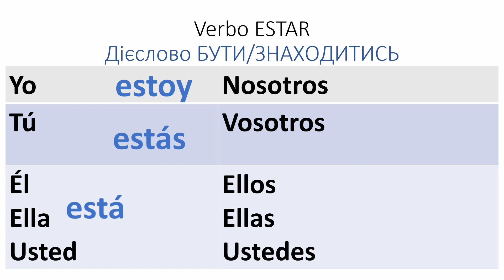Іспанська мова на кожен день #42 - Estamos acostumbrados // Ми звикли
Уроки іспанської мови онлайн - ФРАЗА #42

я обов'язково відповім

 Іспанська мова для початківців. Іспанська по простому.
Одна фраза кожного дня. Іспанська за 5 хвилин на день

Іспанська легко для всіх
Іспанська граматика легко

Як сказати іспанською "Ми звикли"

дієслово "бути"
відмінювання неправильного дієслова "estar"